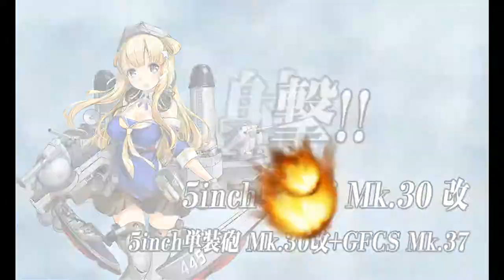Kantai Collection Spring Event 2021: E-5 Hard Phase 3 Final Dance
Its over, although honestly speaking this was a lucky snipe, i dont think friendly fleet did much to help this actually.